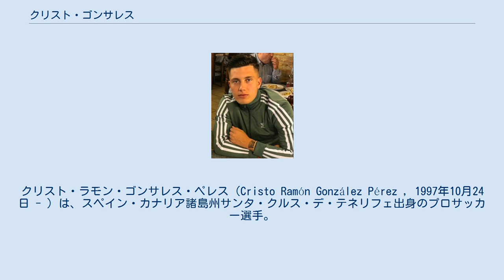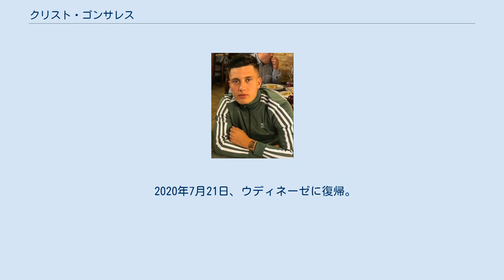クリスト・ゴンサレス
サンタ・クルス・デ・テネリフェ出身の人物
クリスト・ラモン・ゴンサレス・ペレス（Cristo Ramón González Pérez , 1997年10月24日 - ）は、スペイン・カナリア諸島州サンタ・クルス・デ・テネリフェ出身のプロサッカー選手。
CDミランデス所属。
 2008年に地元のCDテネリフェのカンテラに入団。
2014年夏にBチームに昇格し、8月22日のSDポンフェラディーナ戦でプロデビュー。
2014-15シーズン中にトップチームに昇格。
2016-17シーズンは、シーズン途中に柴崎岳が加入。
同シーズンはセグンダ・ディビシオンで4位に入り、昇格プレーオフに進出したものの、ヘタフェCFに1分1敗に終わり、2009-10シーズン以来のプリメーラ復帰はならなかった。
 2017年7月25日、レアル・マドリードへの移籍が決定。
下部組織のレアル・マドリード・カスティージャに登録され、2017-18シーズンはセグンダ・ディビシオンBで35試合11ゴールを記録。
2018-19シーズン途中にトップチームに昇格し、2018年10月31日のコパ・デル・レイのUDメリリャ戦で、後半途中にマルコ・アセンシオとの交代でトップチームデビューを果たし、試合終了間際にトップチーム初ゴールも記録。
2019年1月14日のラ・リーガのレアル・ベティス戦では、前半戦で左手を負傷したカリム・ベンゼマとの交代でリーガデビューを果たす。
自陣ペナルティエリアであわやハンドの場面に遭遇するも、VAR判定が見送られるという幸運に恵まれ、敵地エスタディオ・ベニート・ビジャマリンで2-1の勝利に貢献した。
 2019年7月19日、ウディネーゼ・カルチョと5年契約を締結した。
8月、SDウエスカへレンタル移籍。
 2020年7月21日、ウディネーゼに復帰。
 2020年12月10日、セグンダ・ディビシオンのCDミランデスにレンタル移籍した。